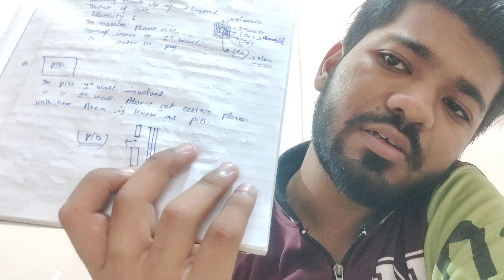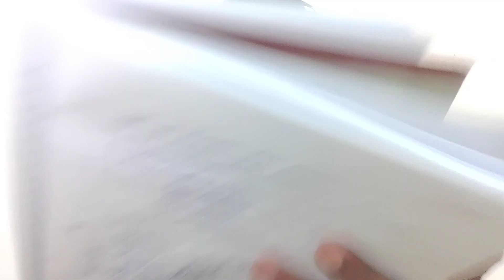Cell-the basic unit of life. topic - plasma membrane, ER, golgi